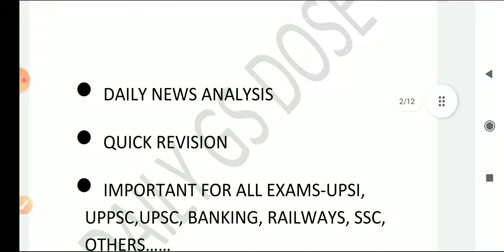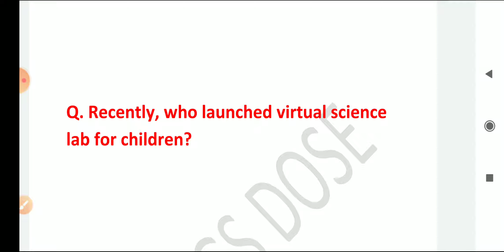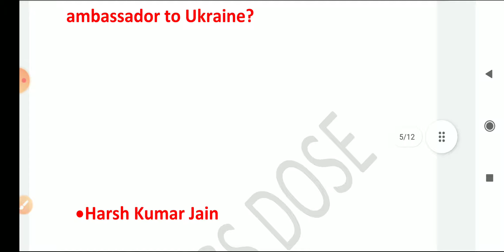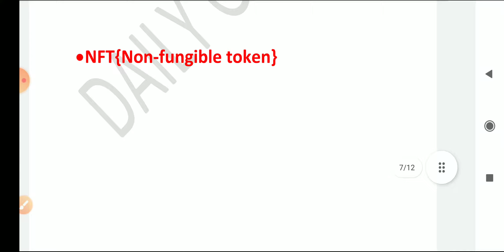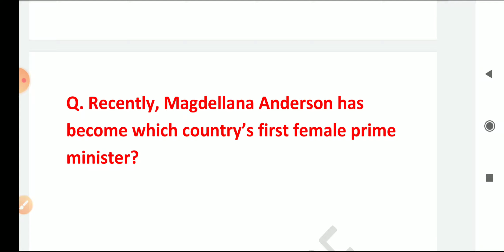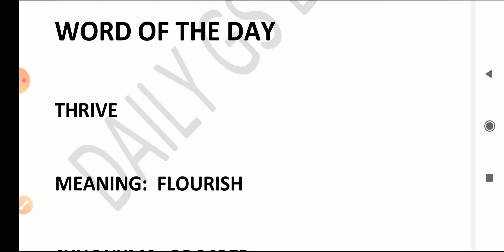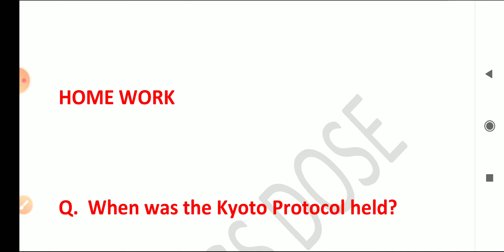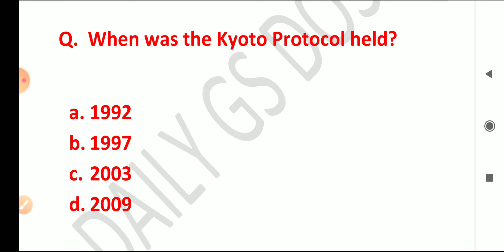| Daily Important Current Affairs 2021 | ~26 November 2021~ •Important for all competitive exams•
• Daily Important Current Affairs 2021
| 26 November |

• Important for all upcoming competitive exams including UPSI, UPPSC, UP POLICE CONSTABLE, CDS, NDA, UPSC, GD, RAILWAY GROUP D, TET, etc.

•Current affairs cover a major portion in all the competitive exams, rounding upto 20- 25 questions or more. These questions are compiled in the most effective manner keeping in mind the structure and type of questions asked in papers.

• Dont skip the video and watch till the end as every question contains add on details and in-depth knowledge of the particular.

• महाभ्यास Static Gk (हिंदी में), Group- D और MTS के परीक्षा के लिए उत्तम (200+ प्रश्न) :-